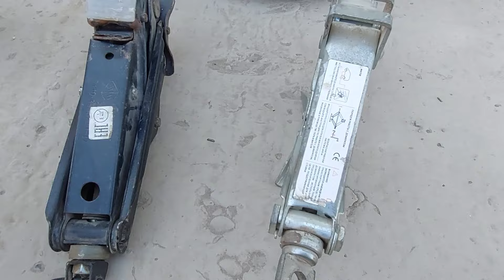URGANCH ESKI BOZOR | SVARKA BALGARKA DREL NARXLARI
Assalomu aleykum!
Kanalimizga xush kelibsiz
Kanalda yangi bo'lsangiz obuna bo'lib qo'yishni unutmang
E'tiboringiz uchun tashakkur

REKLAMA VA HAMKORLIK UCHUN 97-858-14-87